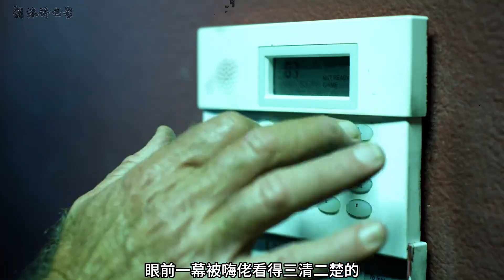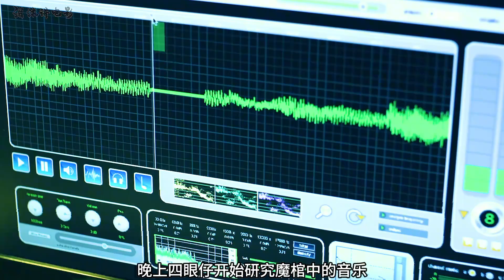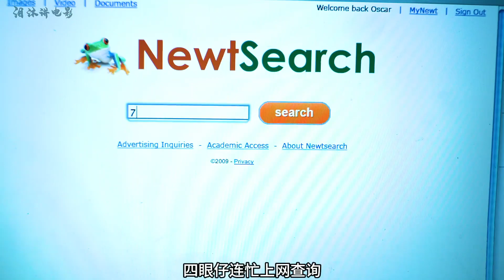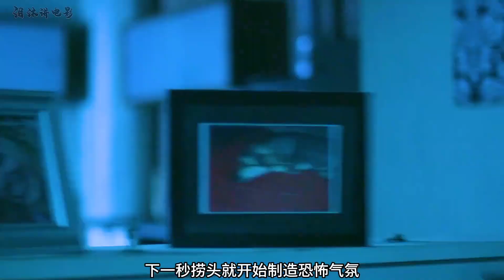男人躺在魔棺之中，下一秒靈魂突然脫離身體，驚悚片